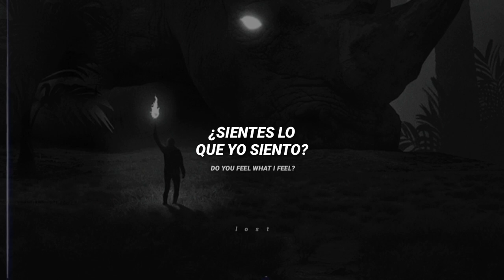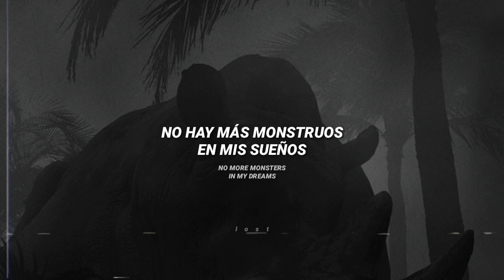Hayd - Safe & Sound | En Español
Imagen de findo (Dawid Planeta)